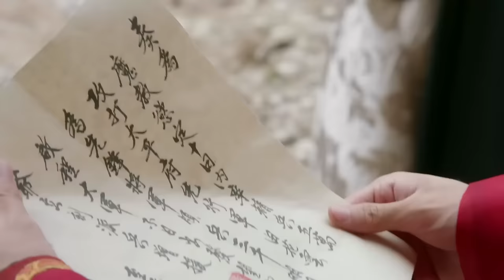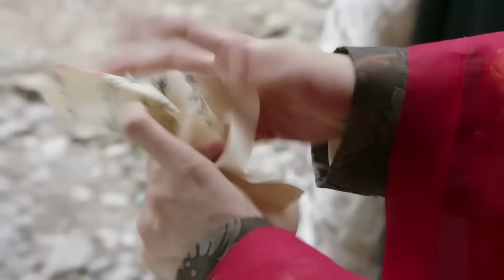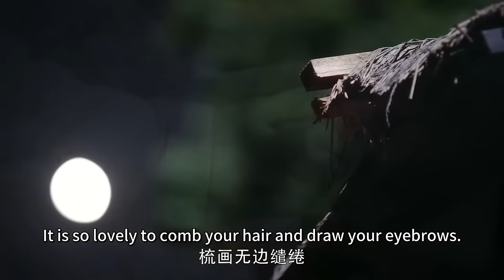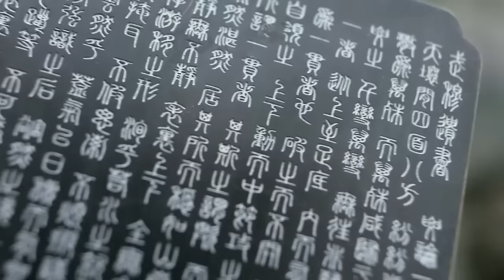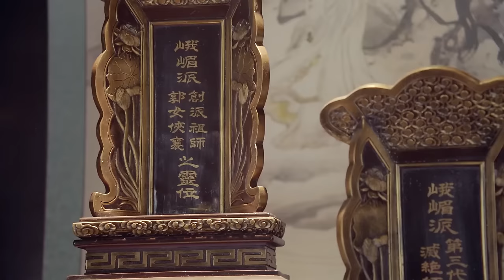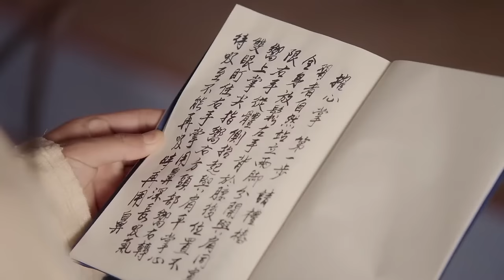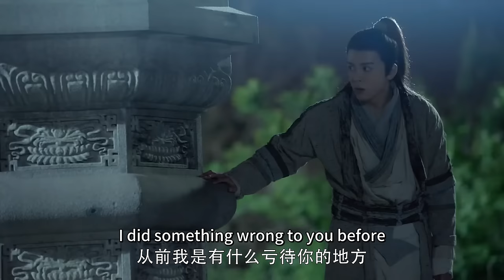【功夫電影】男人在大婚當日竟棄妻子而去！ 妻子用九陰白骨爪都留不住丈夫離去的心| kungfu ⚔️功夫